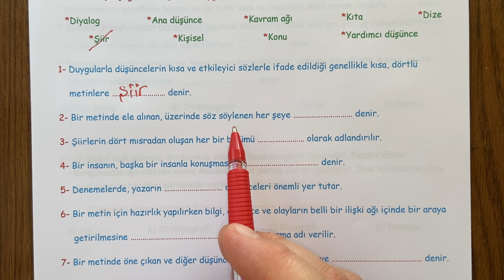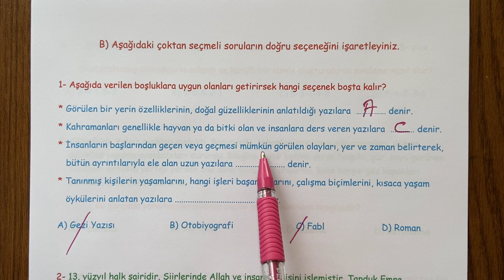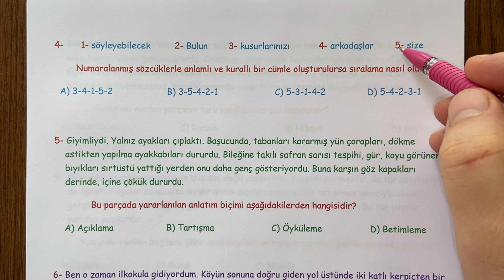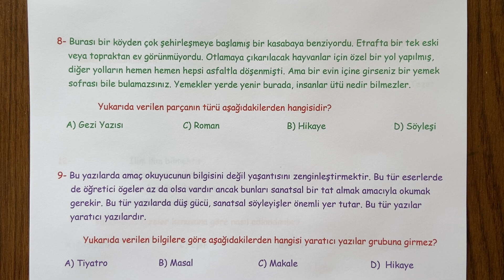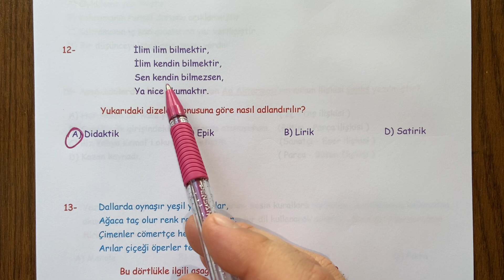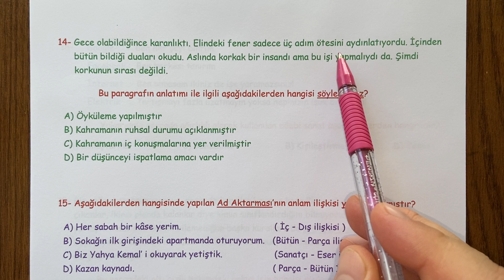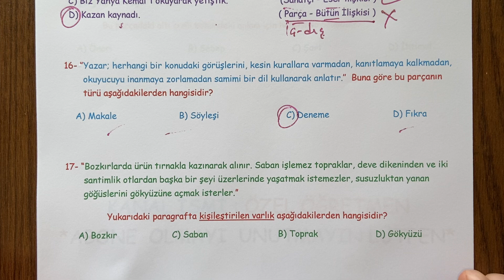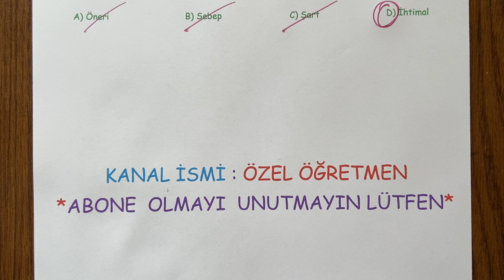8. Sınıf Yazarlık ve Yazma Becerileri 1. Dönem 2. Yazılı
8. Sınıf  Yazarlık ve Yazma Becerileri dersi, 1. Dönem 2. Yazılı soru örneklerini sizlerle paylaşıyoruz.  İyi seyirler,  iyi çalışmalar...